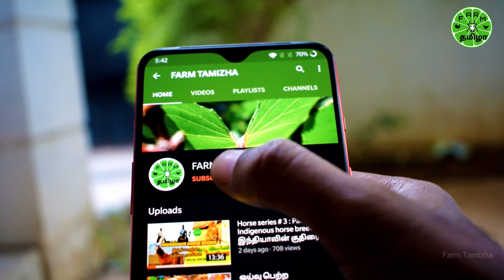Horse Series #8-Part 4 | Indigenous Horse Show in Coimbatore 2021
Part 4 is the last part of Horse Show 'Hooves Print 2021' which happened in Coimbatore. This video has interview from Mr. Joseph Palal from Kerala, MSRI Stud Farm from Pollachi and Mr. Ram Prabhu from RVR Stables, Trichy. Also, this part covers categories 4 teeth mare, Brood Mare, Mare and Stallion categories.

About 'Hooves Print' Horse Show: Mr. Sakti Balaji is the founder of the organization ‘Equine Dreams’. His team is focused on promoting Equestrian sports & activities and also to create awareness among people about keeping horses. Hooves Print Horse show is conducted to exhibit and promote Indigenous horse breeds and they invite horses from across states to participate in the event and showcase their horses.

திரு. சக்தி பாலாஜி அவர்கள் ‘Equine Dreams’ என்ற அமைப்பின் நிறுவனர் ஆவார். குதிரைச்சவாரி விளையாட்டு மற்றும் செயல்பாடுகளை ஊக்குவிப்பதிலும், குதிரைகளை வைத்திருப்பது குறித்து மக்களிடையே விழிப்புணர்வை ஏற்படுத்துவதிலும் அவரது குழு கவனம் செலுத்துகிறது. இந்திய குதிரை இனங்களை குறிப்பாக ஊக்குவிக்க Indigenous Horse Society சங்கத்துடன் அவர்களுக்கு இணைப்பு உள்ளது. Hooves Print Horse Show வின் மூலம் உள்நாட்டு குதிரை இனங்களை காட்சிப்படுத்தவும் ஊக்குவிக்கவும் நடத்தப்படுகிறது, மேலும் அவர்கள் பல மாநிலங்களில் இருந்து குதிரைகளை இந்த நிகழ்வில் பங்கேற்க அழைக்கிறார்கள் மற்றும் அவர்களின் குதிரைகளை காட்சிப்படுத்துகிறார்கள்.
முழு வீடியோவையும் பார்க்கவும்